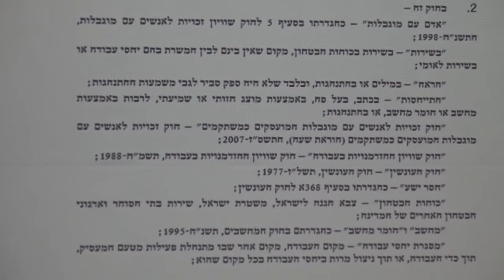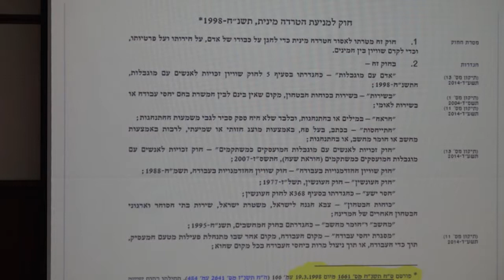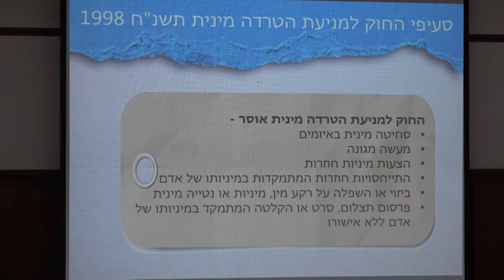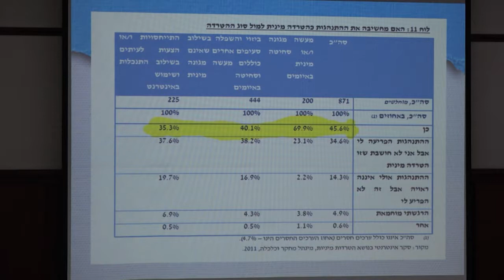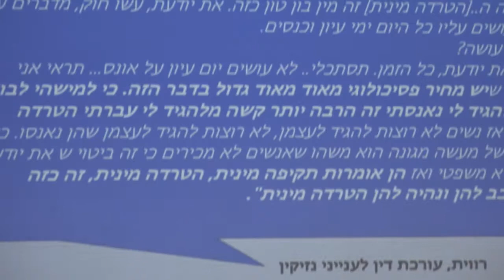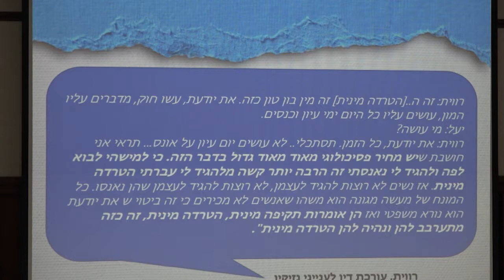בחינה של אלימות שאיננה פיזית נגד נשים באמצעות מודל מעולם יישוב הסכסוכים - יעל בר צדק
הרצאתה של יעל בר צדק, בחינה של אלימות שאיננה פיזית נגד נשים באמצעות מודל מעולם יישוב הסכסוכים, במסגרת הכנס המדעי השביעי להצגת עבודות המחקר של תלמידות התכנית ללימודי מגדר, לזכרה של פרופ' דפנה יזרעאלי, שהתקיים במרץ 2018